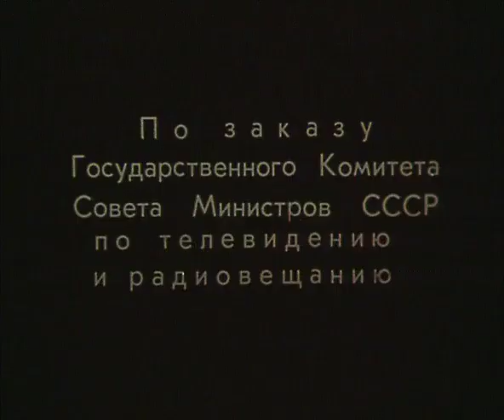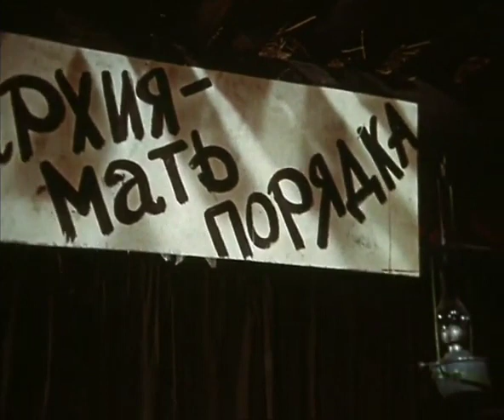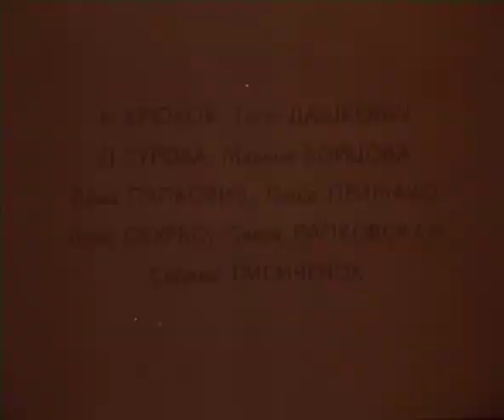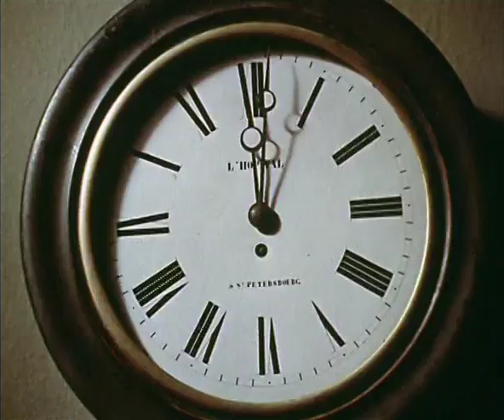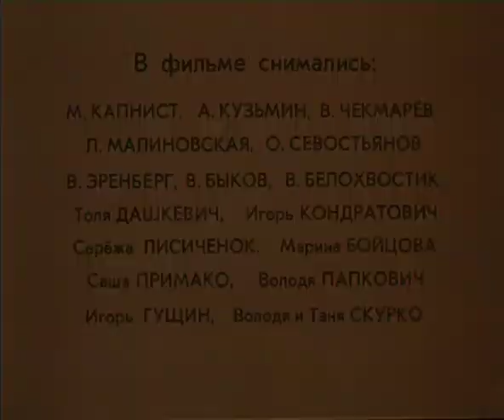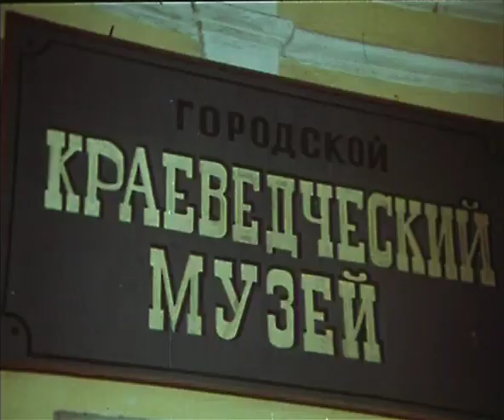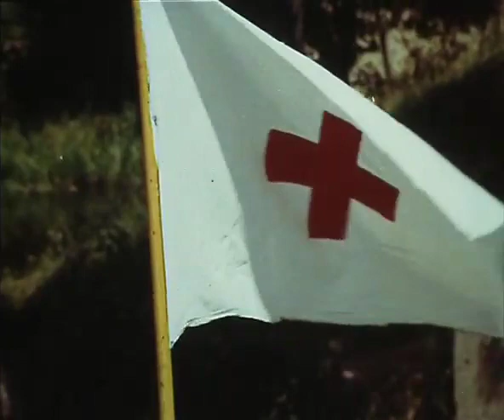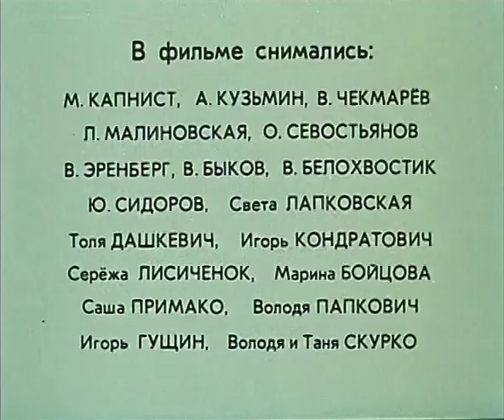ПРИКЛЮЧЕНИЯ ПИОНЕРОВ 20-Х ГОДОВ! Бронзовая птица. Cерии 1-3. STARMEDIAKIDS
1921 год. Школьник Миша Поляков становится обладателем морского кортика, хранящего зашифрованное послание. Вместе с друзьями-пионерами мальчик пытается разгадать увлекательную тайну этого оружия. Приключенческий телевизионный фильм по повести Анатолия Рыбакова.